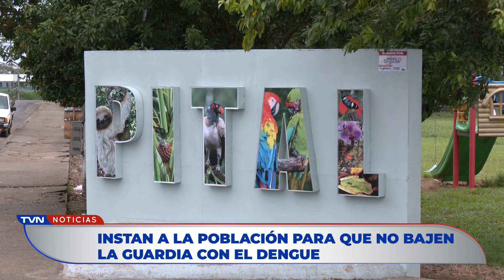REGIÓN HUETAR NORTE ACUMULA EN ESTE 2023 MÁS DE 300 CASOS DE DENGUE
El área de salud de Pital fue la que más casos de dengue registró el año anterior, con un total de 1.803 enfermos.